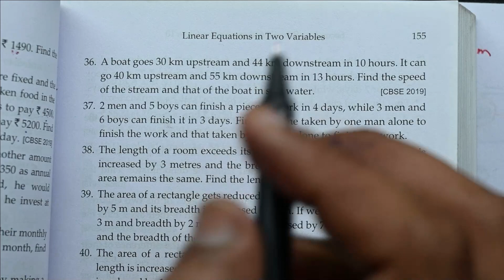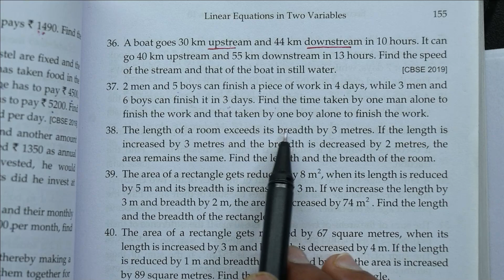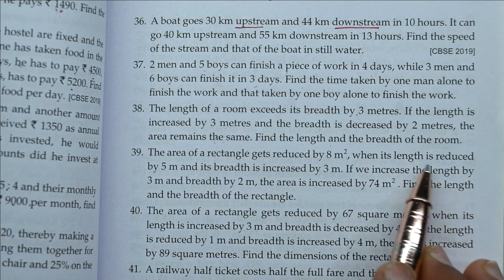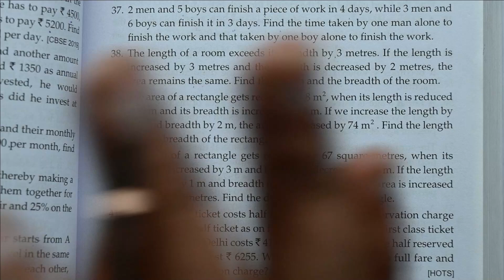Class 10 Ex 3E Q36 TO Q40 Linear Equations in two Variables | RS Aggarwal Chapter 3 2023 | CBSE ICSE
Book - NCERT
Class - 10
Chapter -inear Equations in two Variables
Exercise 3E
Q36 to Q40

ex 3e q11 ex 3e class10 rs aggrwal rs aggarwal class 10 chapter 10 ex 3e rs aggrwal ex 3b q10
An equation is said to be linear equation in two variables if it is written in the form of ax + by + c=0, where a, b & c are real numbers and the coefficients of x and y, i.e a and b respectively, are not equal to zero.
For example, 10x+4y = 3 and -x+5y = 2 are linear equations in two variables.
The solution for such an equation is a pair of values, one for x and one for y which further makes the two sides of an equation equal.
The solution of linear equations in two variables, ax+by = c, is a particular point in the graph, such that when x-coordinate is multiplied by a and y-coordinate is multiplied by b, then the sum of these two values will be equal to c.
Basically, for linear equation in two variables, there are infinitely many solutions.
Example
In order to find the solution of Linear equation in 2 variables, two equations should be known to us.
Consider for Example:
5x + 3y = 30
The above equation has two variables namely x and y.
Graphically this equation can be represented by substituting the variables to zero.

Rajmith study